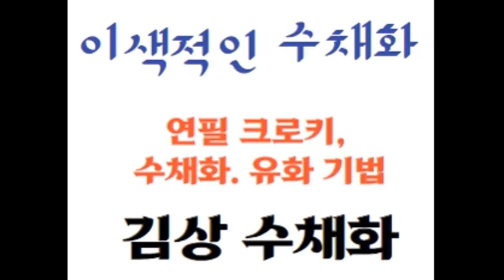김상 크로키 수채화,유채화의향연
크로키 수채화, 김상 수채화 , 새로운 수채화기법, 유채화수채,
유화화풍경